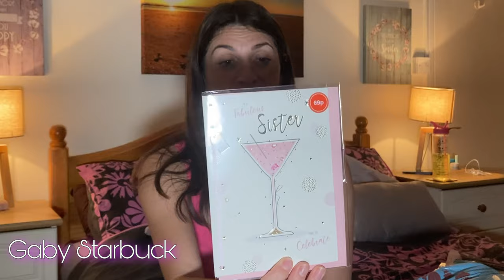HUGE HOME BARGAINS HAUL WINTER 2020 | AFFORDABLE CHRISTMAS GIFT IDEAS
Beauty
Christmas
Homeware
Toiletries
Accessories
and more.

Have a vlog suggestion? Pop it in the comments below :)

*AMOR AMOR EAU DE TOILETTE

* EYELASHES-- EYLURE MAGNETIC BAROQUE LASHES